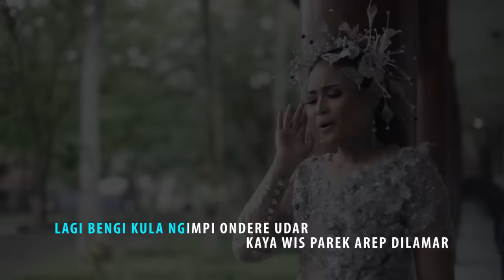ONDER UDAR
Produksi : PT. MULTI MEDIA PRIMA PERKASA
CIpt. Wadi Oon